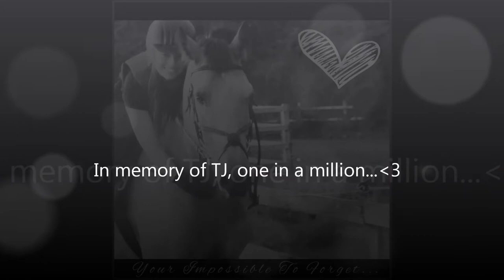One In A Million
TJ was a horse I was loaning earlier this year, unfortunately the loan got cancelled with no earlier notice by the owner what so ever. Got to ride this boy everyday for months and because of  this I feel like I developed a special bond with this horse. When I first started riding him he was bucking all the time and difficult, but as the days went on I couldn't help but fall in love. His form drastically improved and his love of fast work and jumping was clear to see. He was such a sweetheart and always wanted to please. Lunging was also a big issue, at the beginning he'd charge me and lunge and bite or kick at the whip. However with more time he was working amazingly without even needing a lunging rope! Still miss him so much. He was an angel. The one thing I regret most is never being able to say goodbye... He truly was  one in a million, he'll always have a place in my heart. There really was no other horse like him... I made this video in honor of the time we spend together, I treasured every second xxxx